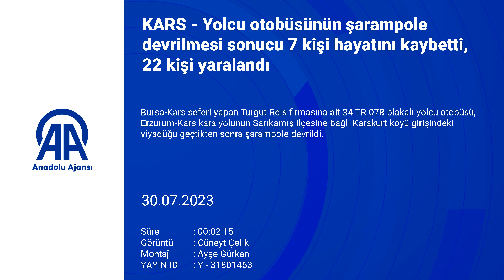Feci kazada can pazarı! 7 ölü, 22 yaralı